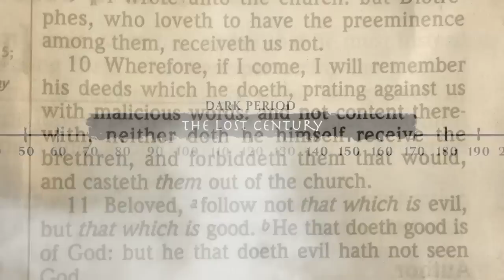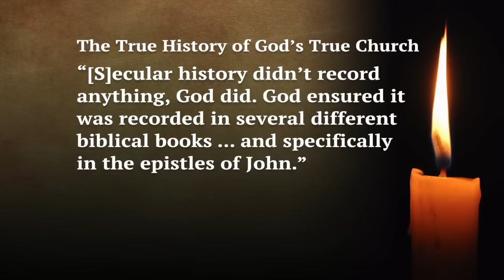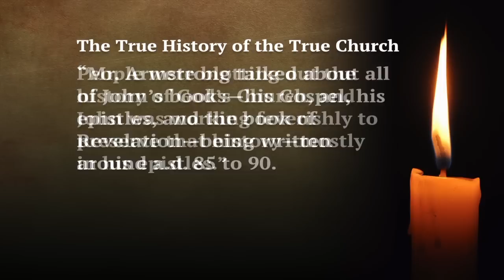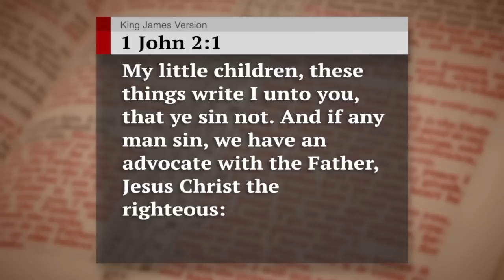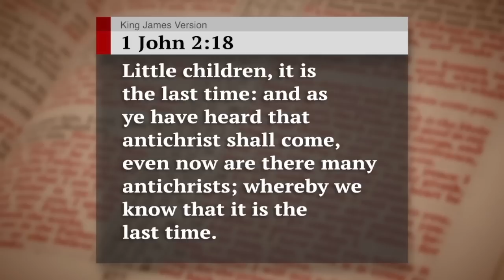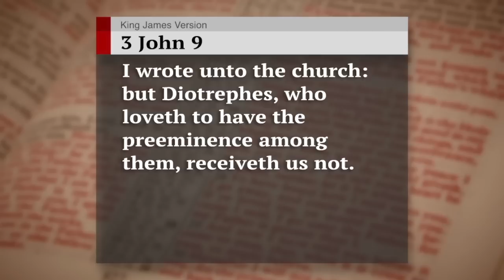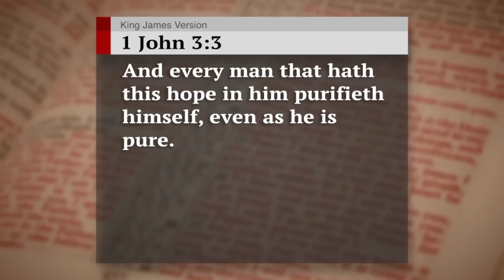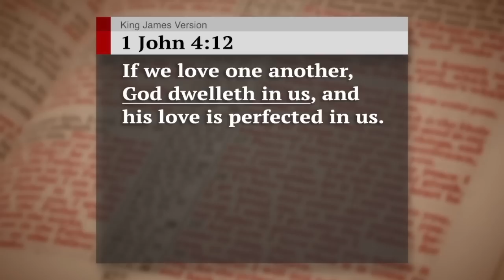The Lost Century (2023)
Not long after the death of Jesus Christ, God’s one true Church disappeared for 100 years. This “lost century” was a deadly attack on the Church and the truth of God. Learn why the tragic history of the lost century has repeated itself in this end time.

00:00 Church History Recorded in the Epistles of John
04:56 First and Last Century Parallels
08:00 A Great Apostacy and the Sins of the People
09:07 We Have an Advocate When We Sin
10:07 The Last Hour and That Antichrist
13:12 A Violent Persecution From Within
17:33 A Vision That Will Motivate You to Purify Yourself
19:32 Build the Love of God and Keep the Commandments
21:22 Satan Attacks God's Word

Not much is known about God’s one true Church in parts of the first and second centuries. But God preserved the essential Church history from this “lost century.” It is written in your Bible—in the Apostle John’s letters. John described a chaotic time in the Church—a time in which the brethren were under siege by enemies. God’s people faced fierce persecution from many foes outside the Church—but the deadliest assault was staged from within.

Request Gerald Flurry’s free book The True History of God’s True Church. Learn how the devil used the lost century to attempt to blot out the Church. The world lost sight of God’s Church during the lost century, after which a very different church emerged. This great counterfeit church preached an entirely different message and worked to accomplish an entirely different mission.
Study The True History of God’s True Church to learn what exactly happened during the lost century to cause God’s Church to disappear from world view. Discover how God’s Church went off track just decades after the death of Jesus Christ. Prove that the first-century rebellion is only a type of another rebellion by God’s Church in this end time. Understand how God’s loyal people through the ages are able to withstand rebellion as they fight to save the truth.

Also request Gerald Flurry’s free booklet Unveiled at Last: The Royal Book of Revelation. The biblical book of Revelation is known for startling depictions of beasts, wars, and bloodshed. But it also describes the seven eras of God’s one true Church over the past 2000 years. Since Jesus Christ founded the Church in 31 A.D., it has survived even the “gates of hell”—just as Christ promised it would.

Study Unveiled at Last: The Royal Book of Revelation for the vital lessons we all need to learn from each Church era. Prove that God’s loyal people are royalty in training. Understand why this royal training involves nonstop spiritual war. See the mighty God behind the powerful book of Revelation.
You will also receive a free copy of our reprint article “Our Advocate When We Sin.” In his letters to the first-century Church, the Apostle John reminded the brethren to seek forgiveness from God for their sins. He exposed the root cause of the Church rebellion: the sins of the people. To become like God and receive the richest reward, we must purge all sin from our lives.

All our literature is available free of charge, at no cost or obligation to you. Request The True History of God’s True Church, Unveiled at Last: The Royal Book of Revelation, and “Our Advocate When We Sin.”